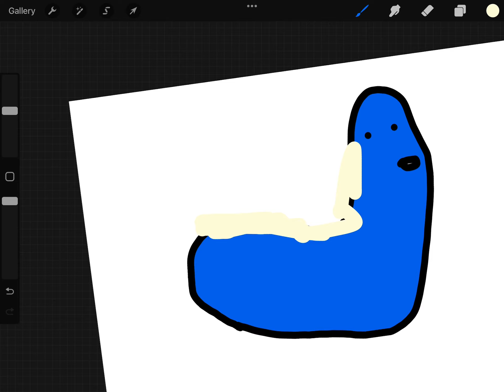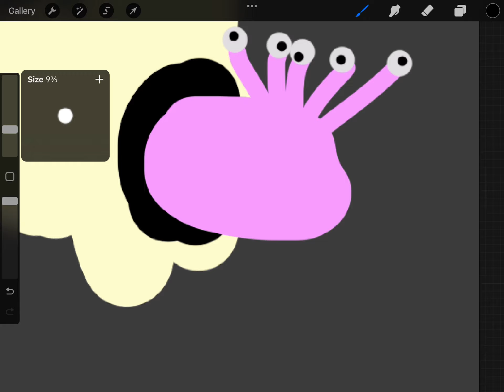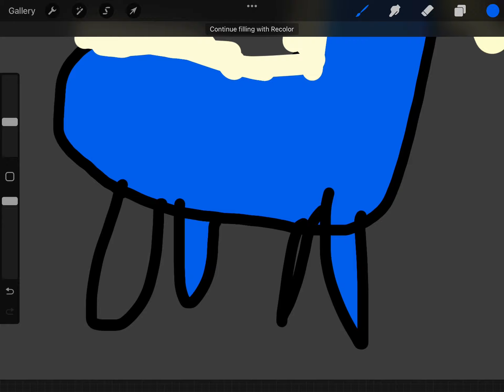Drawing stronbonin speedrun but no timmer bc idk how to do it :